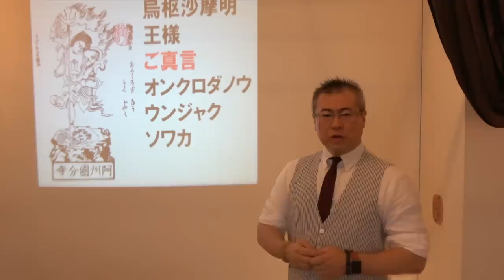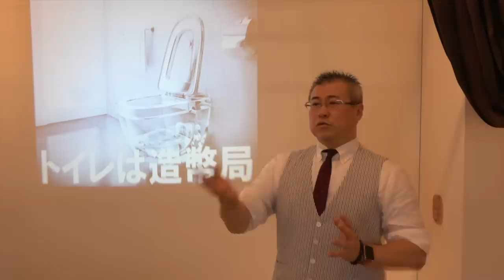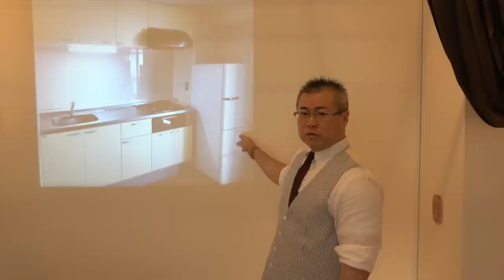【開運・全捨離】台所は○○運に繋がっている。開運につながる片付け術｜櫻庭露樹の運呼チャンネル